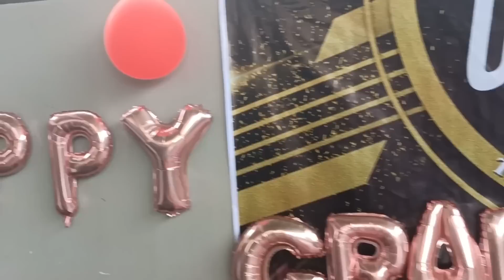TULOY NA ANG GRADUATION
! ! ! GCASH ! ! !

! ! ! GCASH ! ! !